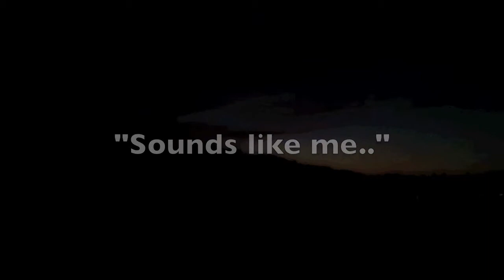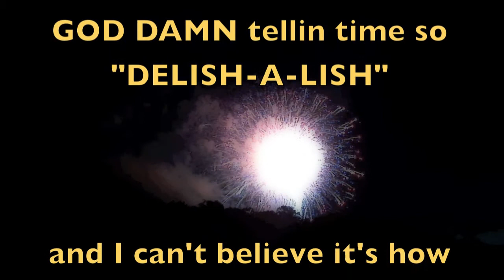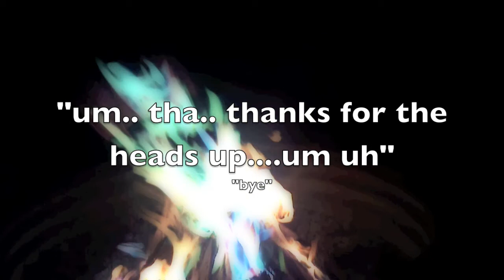t-pain freestyle (john tripp knows the future)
one of my many "I am t-pain" FREESTYLES.